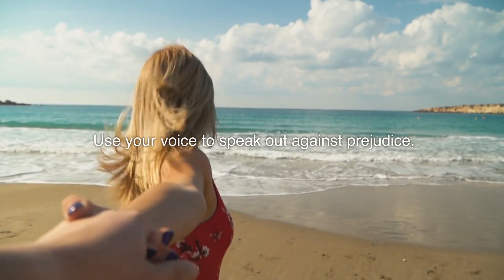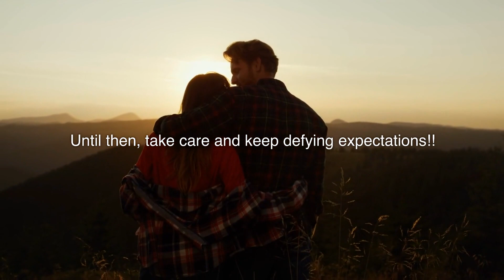Breaking Stereotypes: Gender Empowerment. PRACTICAL INSIGHTS.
Break free from societal expectations and empower yourself by challenging gender stereotypes. Gain valuable insights and practical tools to redefine gender norms, promote equality, and create a more inclusive society. Join us on this empowering episode and become a catalyst for positive change.